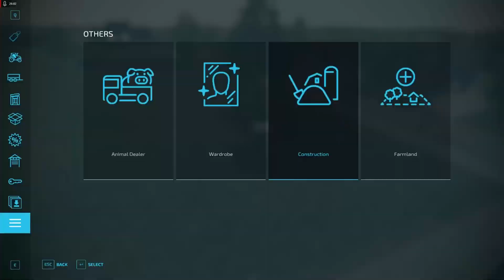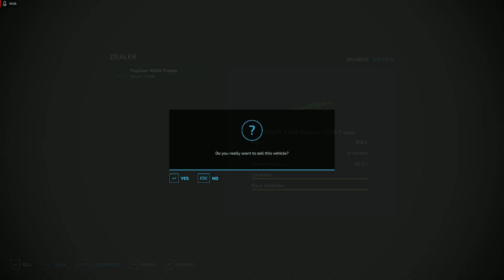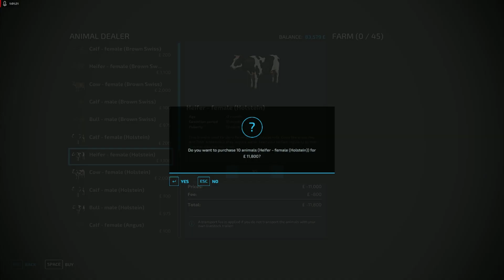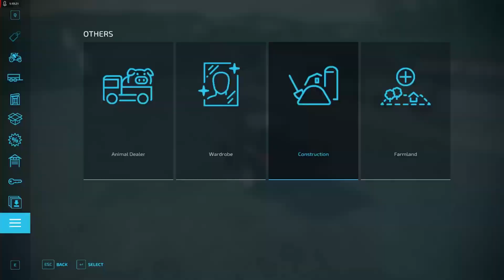PARSNIPS ARE READY [ 2ND YARD FOR COWS ] ZIELONKA EP12 ] FS 22 [ PREMIUM EDITION